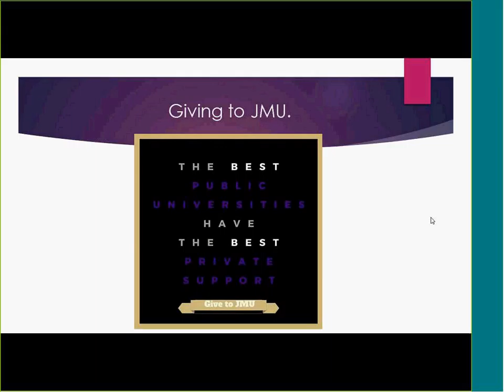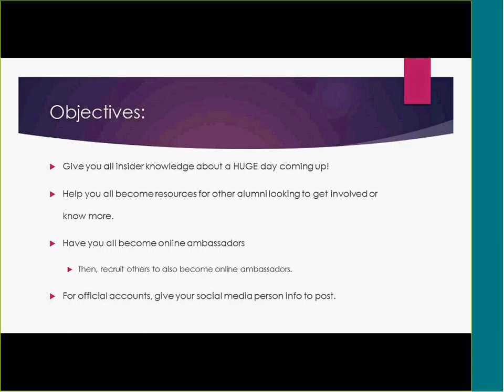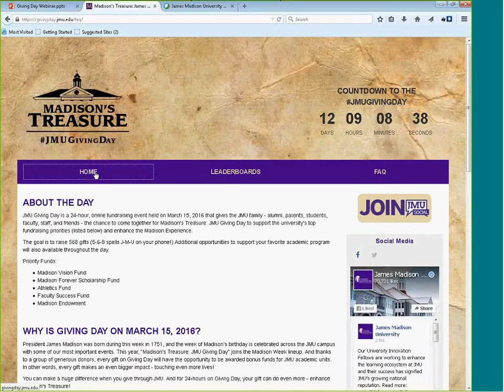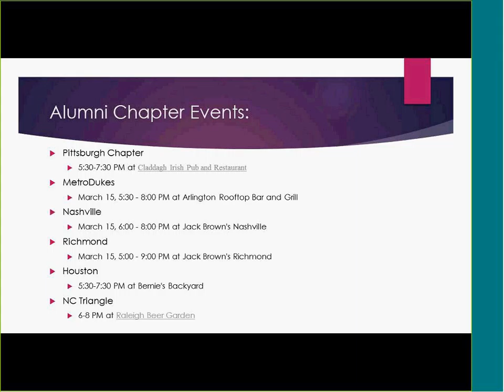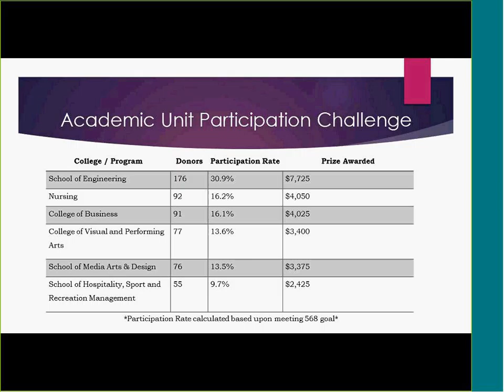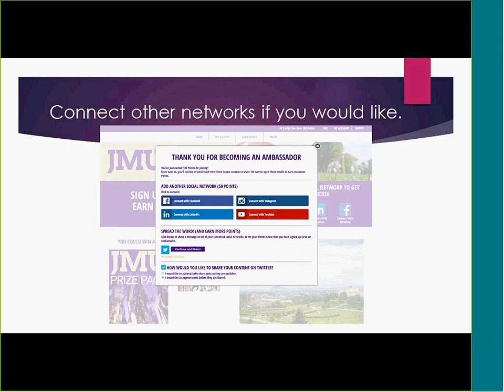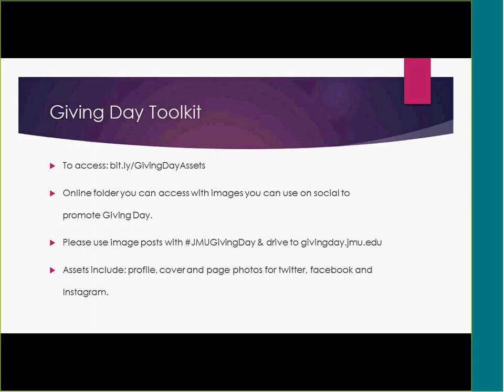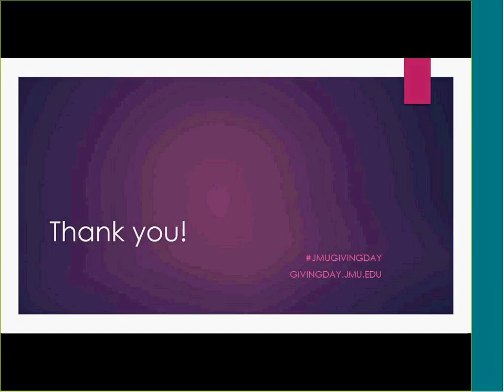Giving Day Champions Webinar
JMU will be holding its first Giving Day on March 15th, 2016. This 24-hour, online campaign to increase giving support to JMU requires volunteers to be champions to make this effort successful. Over the course of this webinar, we will go over Giving Day basics, along with the top 5 ways we need volunteers to be champions during this online giving movement!